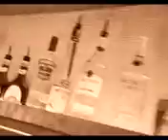Tom White and His Friends-Please don't touch!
Tom White and His Friends Rockabilly music from Hungary.